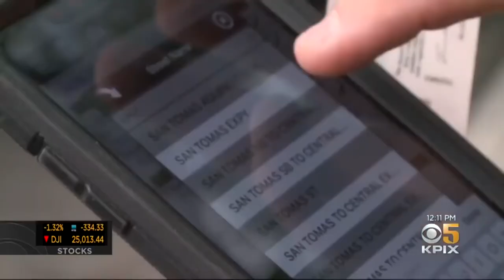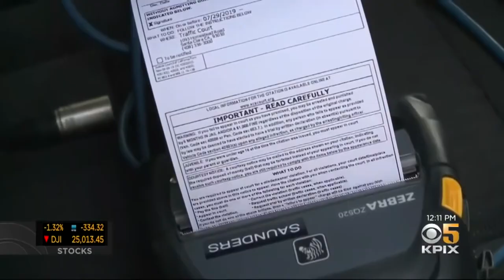Jackie Ward Reel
Live shots, stand ups, and packages as a morning reporter for KPIX CBS San Francisco